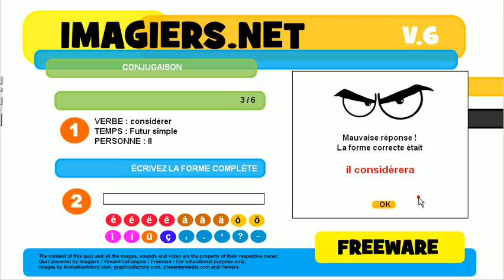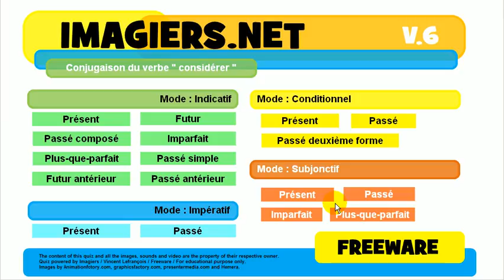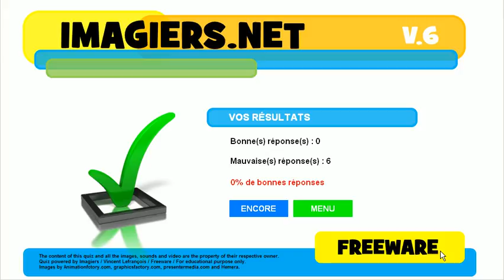เรียนรู้ภาษาฝรั่งเศส # การเชื่อมต่อกัน # considérer